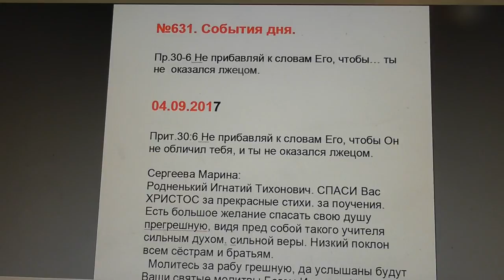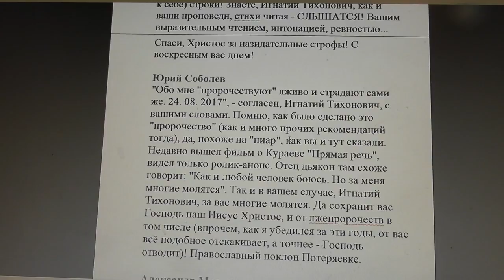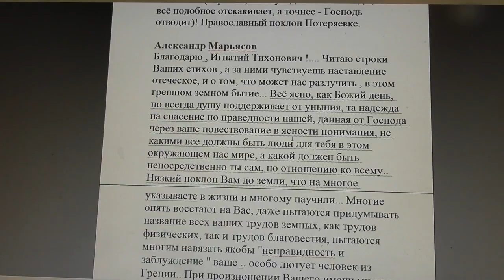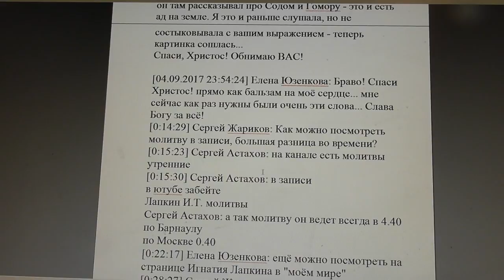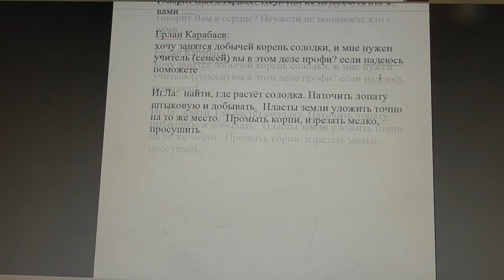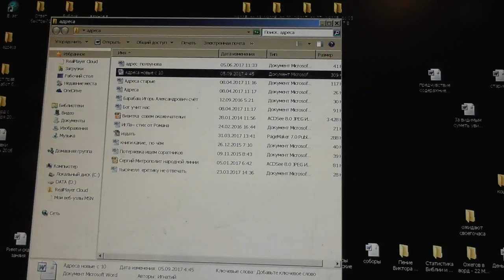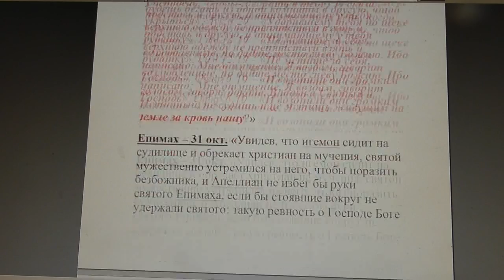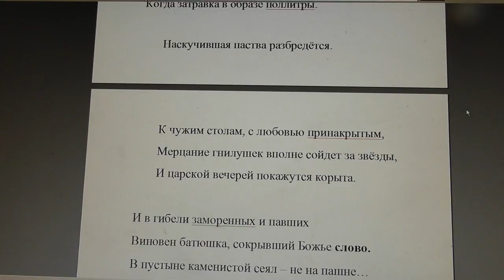№631. События дня. Пр.30:6 Не прибавляй к словам Его, чтобы… 04. 09. 2017